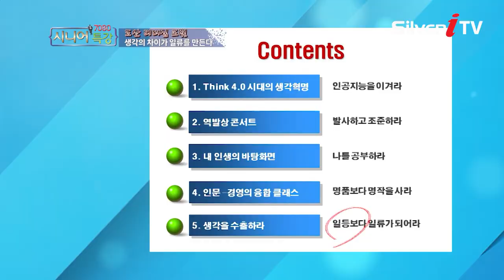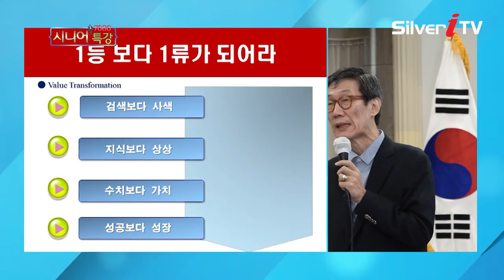도전을 꿈꾸는 사람 발사하고 조준하라 [실버아이TV / 7080 시니어 특강]